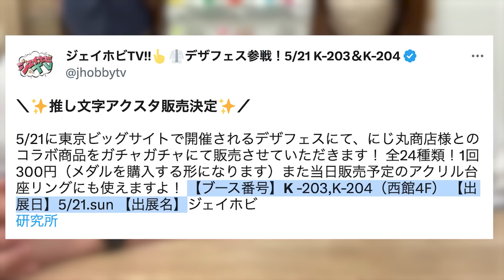【デザフェス57出ます！】オリジナルの「推し活ガチャ」や、ハンドメイドの「推しの台座リング」を販売！遊びに来てね！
▼デザフェス57出展概要
2023年5月21日(日)のみ
11時～19時まで（早めに撤収する可能性あり）
西館４F 【K-203】【K-204】２ブースで出展してます！

▼推しを入れるあのやつ（プリンパフェ-さくらんぼソース-）

▼ジェイホビTVのLINEスタンプ発売中！
推しと一緒に飾るやつがLINEスタンプになりました！

▼ジェイホビTVが使っているオリジナルのアクリル台座が楽天で買えます！

▼ジェイホビストアがオープン！
ジェイホビTVオリジナルグッズが買えます！
ストアだけのオリジナル台座もあるよ！

▼にじ丸商店コラボグッズはこちら
推しが立つ大地